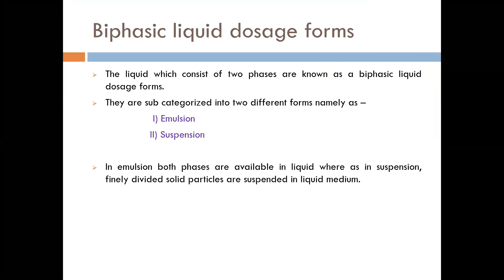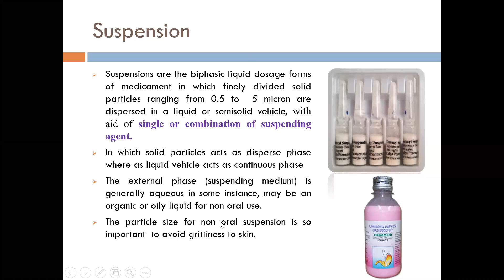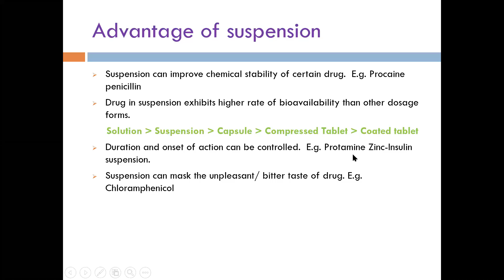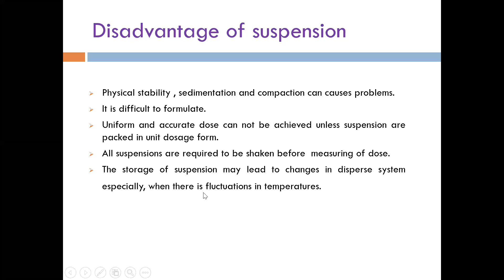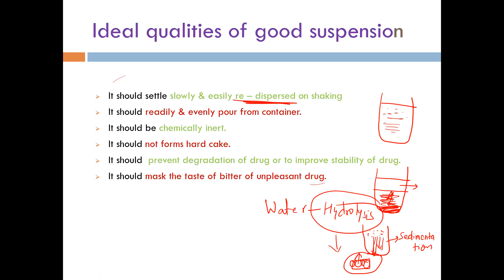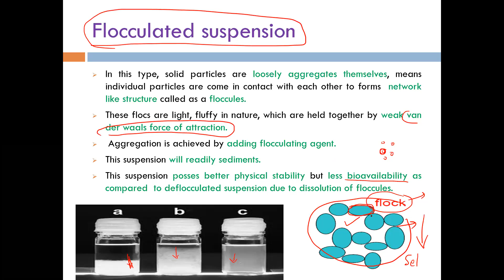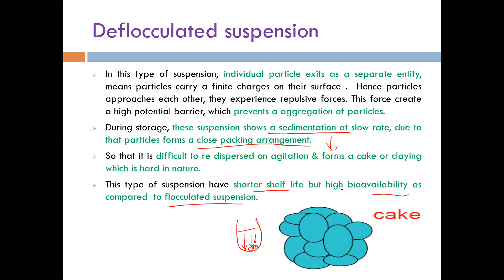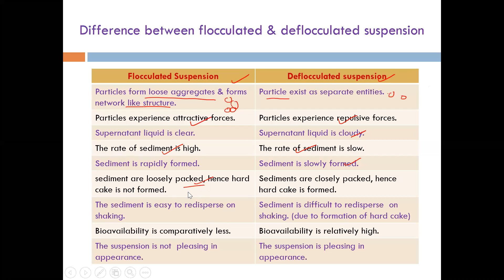DOSAGE FORM PART V BY DR. NEELIMA GOSWAMI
Various dosage forms may exist for a single particular drug, since different medical conditions can warrant different routes of administration.